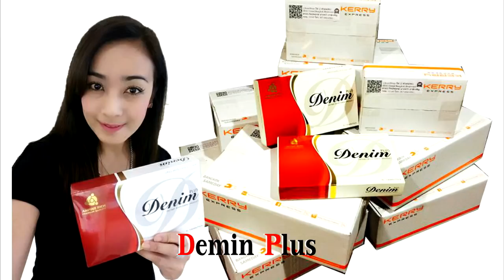ดวงคนเกิดทั้ง 7 วัน วันไหนจะมีโชคและปลดหนี้ได้ โดย อ.ต่าย หมอดูตาทิพย์